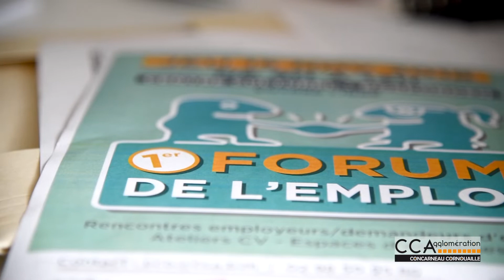CCA : Découvrez le 1er Forum de l'emploi (Rosporden)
Annonce du 1er forum de l’emploi le jeudi 15 novembre 2018 - ROSPORDEN.